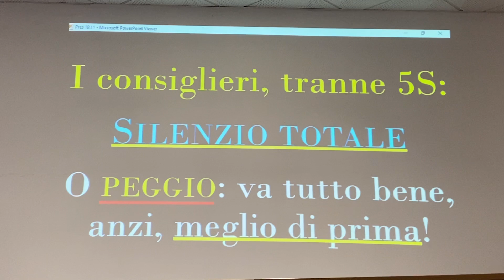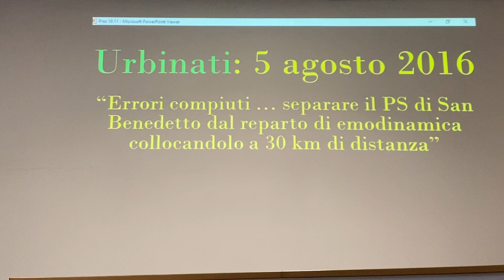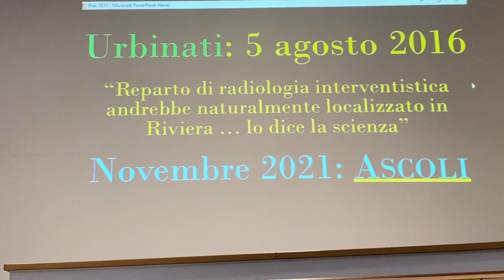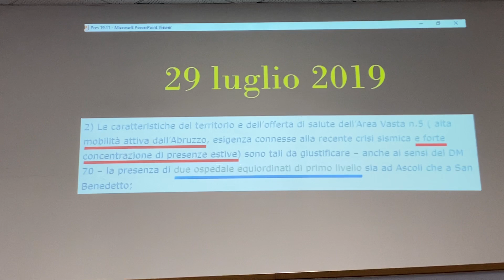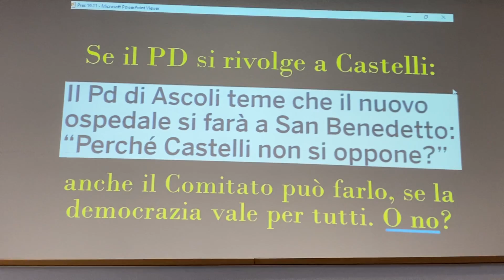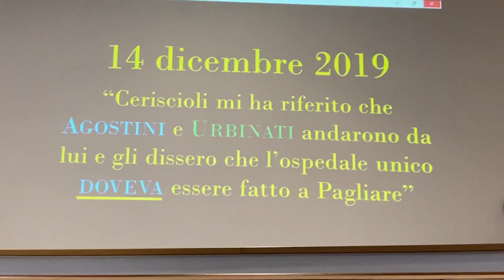Ospedale Madonna del Soccorso, 20 anni di verità nascoste: Ieri, Oggi, Domani? 19 novembre 2021